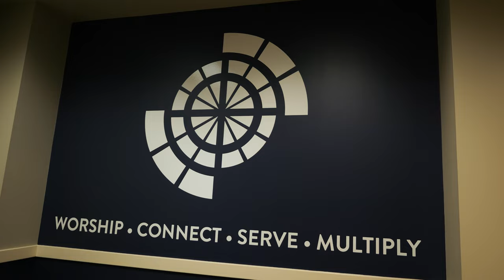Geyer Springs FBC | Next Steps | Jason & Megan Monroe